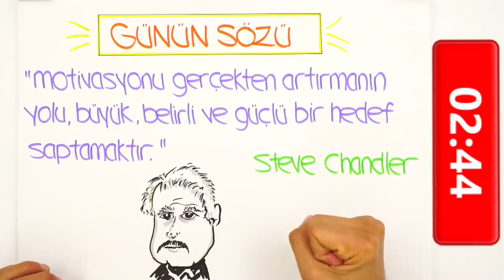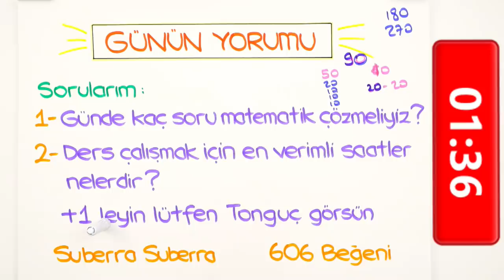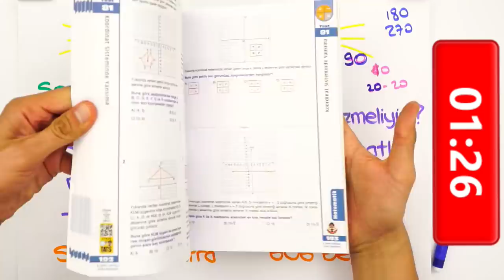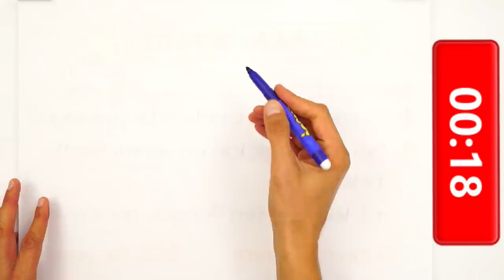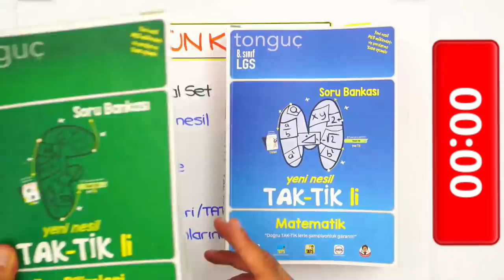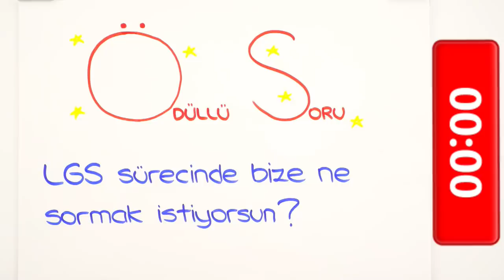LGS'ye Son 220 Gün | Ders Çalışmak İçin En Verimli Saatler! ⏰